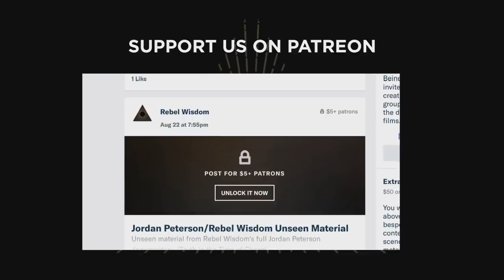'Jordan Peterson and I', Iain McGilchrist (Part 2 of 2)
Iain McGilchrist's book 'The Master and his Emissary' was a sensation. In it he drew a clear and compelling story of how the history of the western world was best viewed as a gradual takeover by the rational, logical left side of the brain, eclipsing the more holistic right brain.

Earlier this year, he had a fascinating and widely praised discussion with Jordan Peterson. In this film he reflects on that experience - and where his philosophy aligns with, and departs from, Peterson's.

This is the second part of a 2 part interview - first part 'Certainty and Flow' is

A film about his work will be released next year, 'The Divided Brain' - trailer